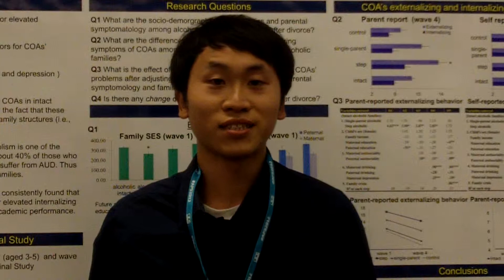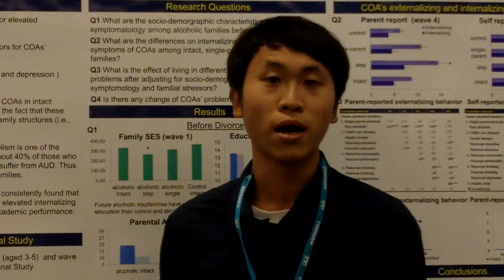2012 APS Convention: Internalizing and Externalizing Behaviors of Children of Alcoholics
Hi I'm Ka I Ip from the University of Michigan and I presented my research at the APS 24th Annual Convention in Chicago, Illinois, USA.